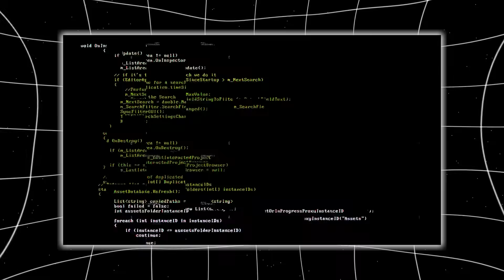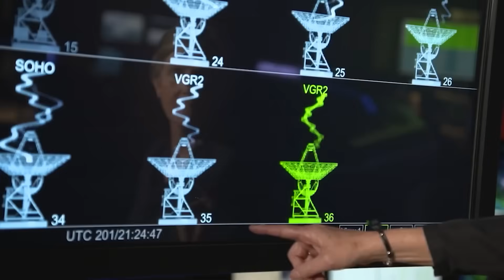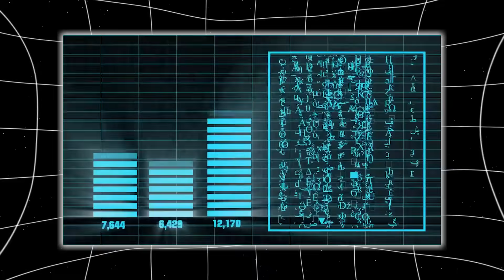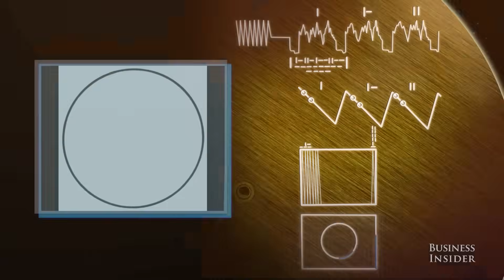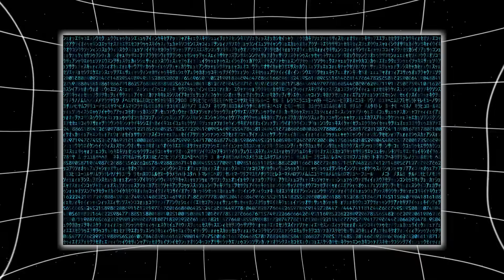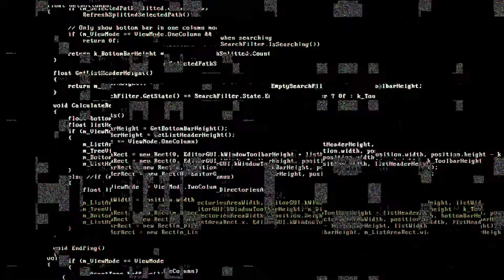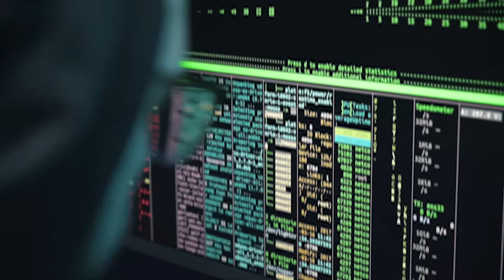Voyager 1 Attempted to Intercept 3I/ATLAS — Then This Happened…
What you’re about to hear is no ordinary space update. Something just happened far beyond the reach of any Earthbound telescope—an event so unexpected that it’s forcing NASA scientists to question everything they thought they knew about interstellar encounters. A spacecraft launched nearly half a century ago, Voyager 1, has just been linked to an extraordinary attempt: an interception of an object not only alien to our solar system… but possibly alien in a much deeper sense. This object is none other than 3I/ATLAS, the third confirmed interstellar visitor—and what happened when Voyager 1 attempted to align with it is something that’s now echoing through mission control centers, classified reports, and even ancient history.
Something changed when these two trajectories nearly touched, and now, the world is left wondering…
Did Voyager 1 really make contact with something not from our world? Or did something else—something no one expected—respond first?